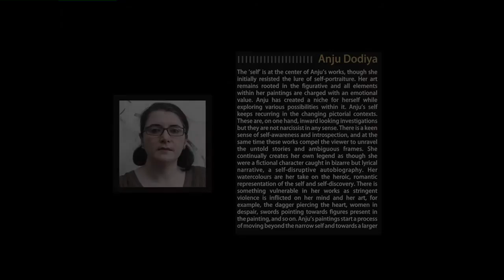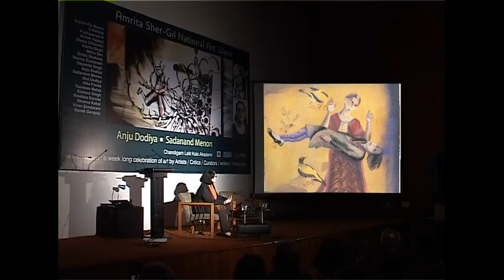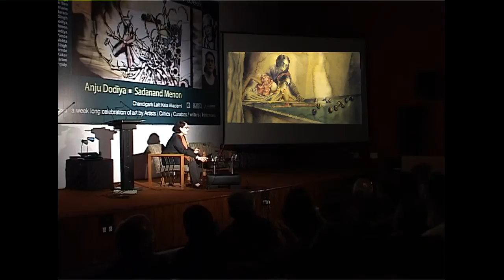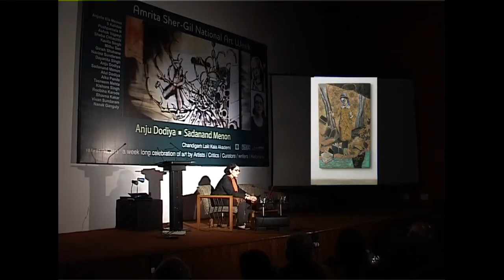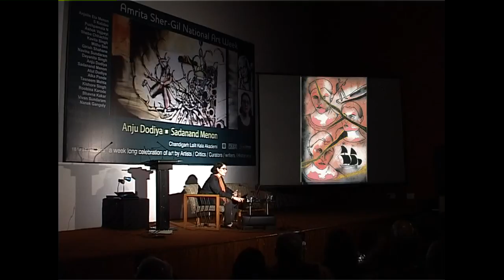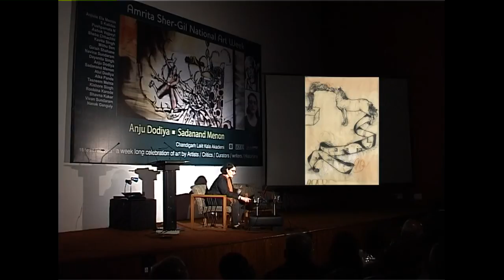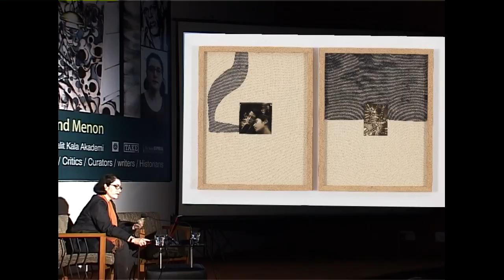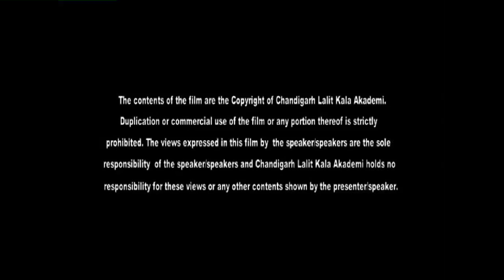Anju Dodiya -Slide Lecture:Chandigarh Lalit Kala Akademi - Amrita Sher-Gil National Art Week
The 'self' is at the center of Anju's works, though she initially resisted the lure of self-portraiture. Her art remains rooted in the figurative and all elements within her paintings are charged with an emotional value. Anju has created a niche for herself while exploring various possibilities within it.

Anju's self keeps recurring in the changing pictorial contexts. These are, on one hand, inward looking investigations but they are not narcissist in any sense. There is a keen sense of self-awareness and introspection, and at the same time these works compel the viewer to unravel the untold stories and ambiguous frames. She continually creates her own legend as though she were a fictional character caught in bizarre but lyrical narrative, a self-disruptive autobiography.

Her watercolours are her take on the heroic, romantic representation of the self and self-discovery. There is something vulnerable in her works as stringent violence is inflicted on her mind and her art, for example, the dagger piercing the heart, women in despair, swords pointing towards figures present in the painting, and so on. Anju's paintings start a process of moving beyond the narrow self and towards a larger self.
Nancy Adajania, an art critic and cultural theorist observes, "I will therefore argue that the artist's various self projections, far from being a garland of whimsical and disconnected pictorial quotations phrased across the years, can actually be seen to express strong psychological continuities. Her allegorical narratives represent the inherent theatricality. There are curtains, props, costumes and even the spotlights - the entire stagecraft transforming the surfaces into a proscenium that mediates between the real and the illusory. Her works lie between the real and the unreal, dream and reality where she selects her pictorial references from varied sources including Indian miniatures, Renaissance paintings, world cinema, Ukiyo-e prints, newspaper photographs."
Anju Dodiya is considered among the most important contemporary artists in India. She has been exhibited in major galleries in India and abroad and was selected to show at the prestigious Venice Biennale in 2009.
She lives and works in Mumbai.

Courtesy:
Vadehra Art Gallery (2012)